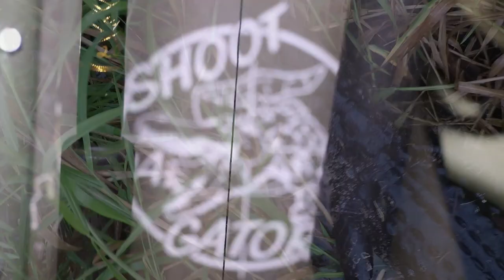LoxLife Pt 7